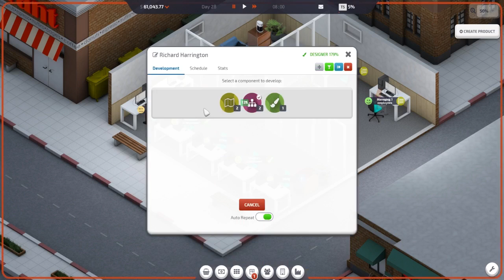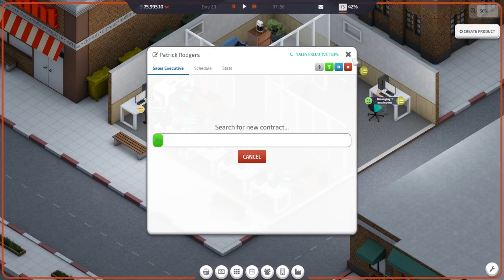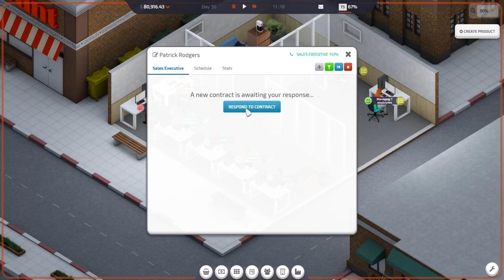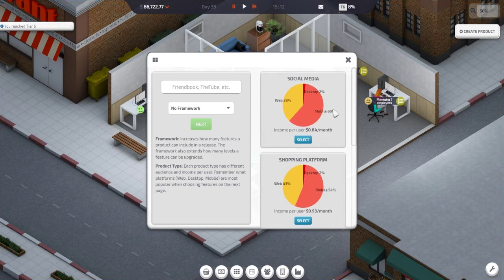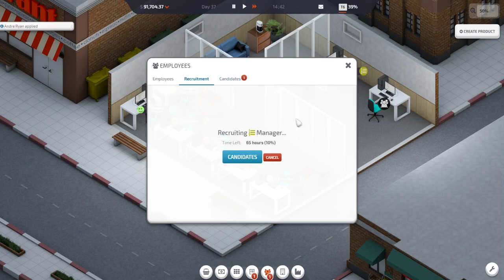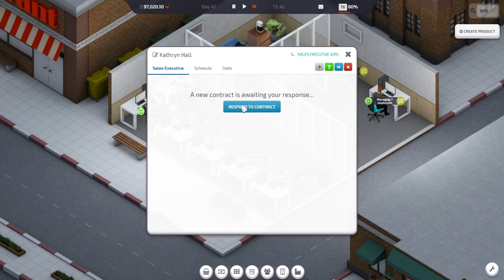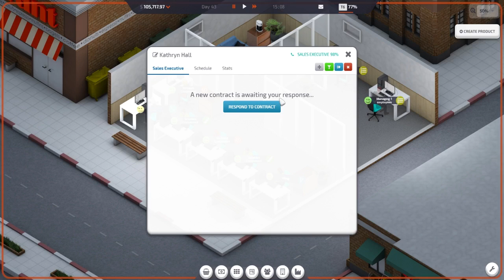Let's Play Startup Company - Episode 4 (Profit)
We're really raking in the dough now!

About Startup Company (according to its Steam page):

Startup Company is a business simulation sandbox game. You play as the CEO of a newly formed software company. With an empty bank account you are forced to complete client contracts, but as soon as you get enough money you will be able to start competing against the largest tech giants, building your very own products and services.
Startup Company includes:

* Build Mode: Design your very own office.
* Contract Work: Win contracts by competing on price and service.
* Crafting System: Merge components to create modules. Use modules to create products.
* Products: Build outstanding products by adding features, managing servers and running marketing campaigns.